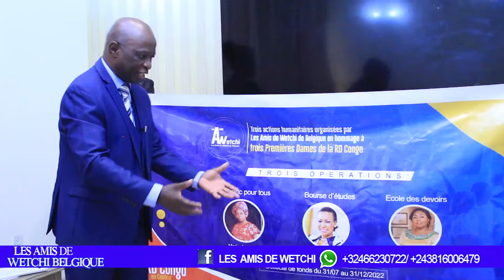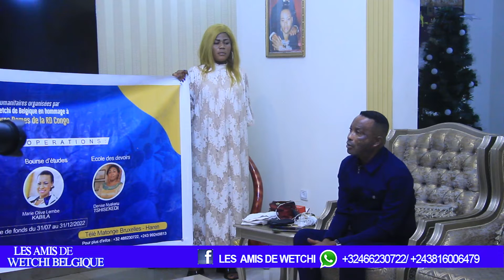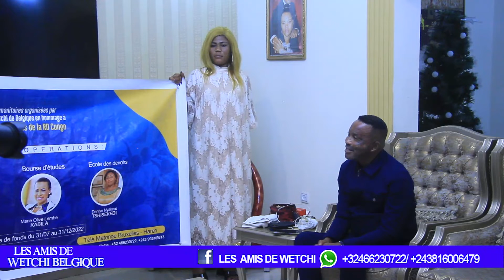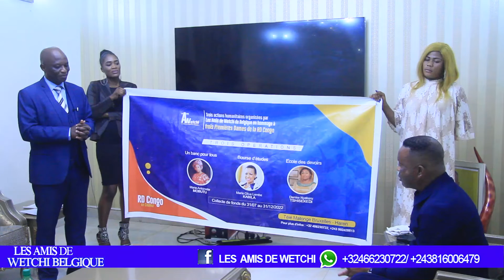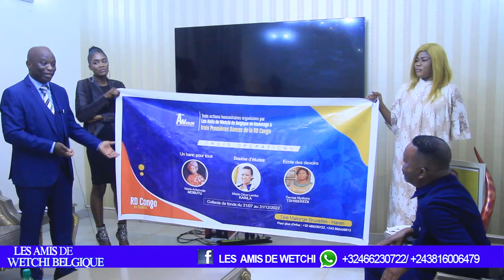UNE AUTRE IMAGE DE DENIS LESSI PAPA HUMANITAIRE...